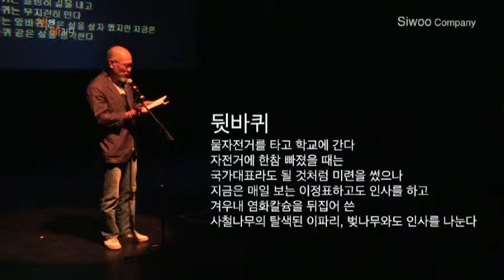권혁소 뒷바퀴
'가을언어'라는 테마로 9월에 춘천에서 시낭송회를 가졌습니다

최돈선 쌤의 말쌈~
참 가을하다
소설가 전상국 선생님이 인사말에서 하신 말씀입니다. 정말 그랬습니다. 참 가을했습니다. 모두들 아름다웠습니다.
암투병 중인 최지은님의 낭송으로 춘천의 가을문을 가을~하게 살며시 열었습니다.
출연해주신 시인 작가님들 너무 고맙습니다. 저는 이분들에게 큰 빚을 졌습니다. 그리고 멀리서 오랜 시간을 들여 참석해주신 저의 벗님들에게도 깊은 감사를 드립니다.
제천의 명주  고본주를 들고 오신 동화작가 심상우님, 아끼고 아끼던 21년산 더덕주를 맛보게 해준 김희영 시우 대표, 멀리 대전에서 올라오셔서 시집  도요새 요리를 친필사인해 주신 시인 최광임님께도 정말 가아을가을하게 감사드립니다.
청선문화예술원의 아낌없는 지원은 문학인들의 든든한 빽이 아닐 수 없습니다. 또한 꿈동이 단원들의 헌신과 봉사가 있었기에 행사를 잘 마칠 수 있었습니다. 고맙습니다.
저도 다음 기회에 출연할 기회를 달라고 말씀하시는 아름다운 분에게 좋은 작품을 기대합니다. 춘천 글소리낭송은 누구나 참여하실 수 있습니다.
여러부운~ 이 가을,
가아을하세요. ^^